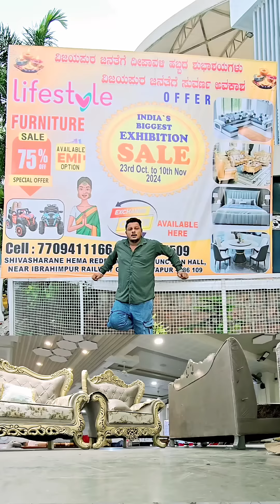Lifestyle biggest sale in bijapur again